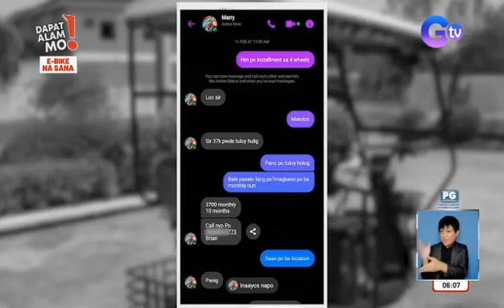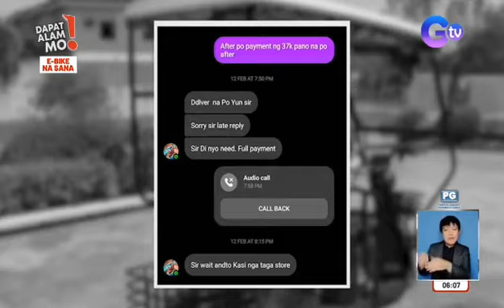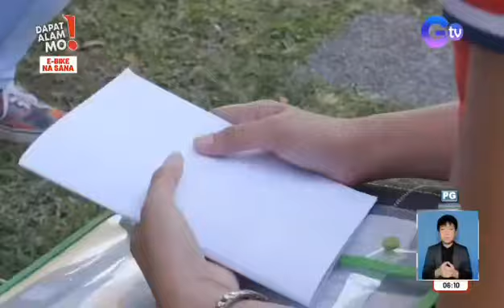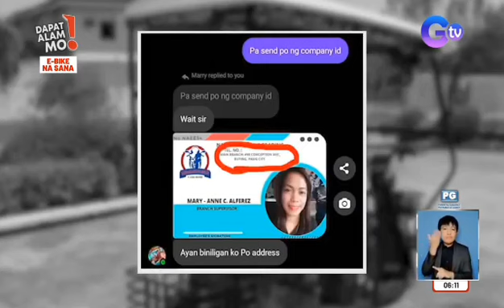DEALER NA MGA WALANG PERMITBIR PARAAN NG MGA SCAMMER: DAPAT ALAM MO NAKAYAMA AMBUSH INTERVIEW GMA7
SCAMMER alerts